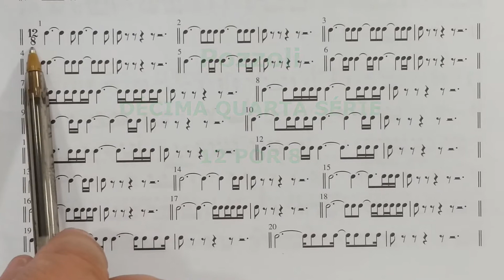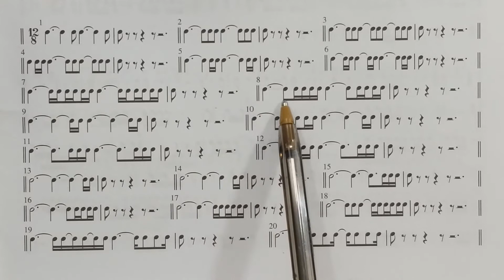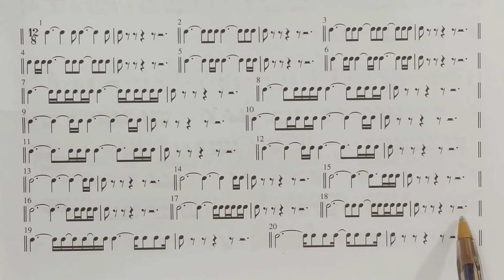Pozzoli DÉCIMA QUARTA SÉRIE 12 por 8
Estudo de solfejo rítmico, em compasso Composto. Pozzoli, 14ª Série, exercício 12 por 8 em 60 bpm. Clique nos Cards e baixe Grátis seu Ebook sobre compassos simples LEITURA RÍTMICA SEM MISTÉRIOS

Video:  Pozzoli DÉCIMA QUARTA SÉRIE 12 por 8